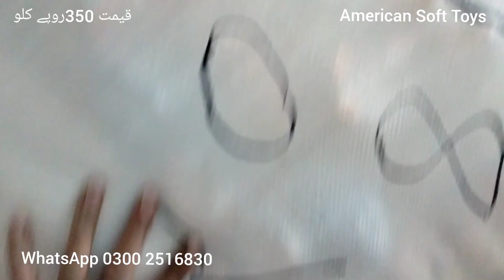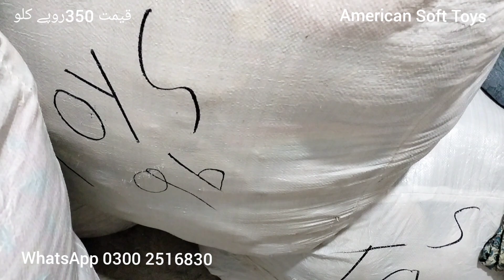Imported American Soft Toys | Shining Stock |Rs.350/kg | Azmat Godam Shershah Karachi